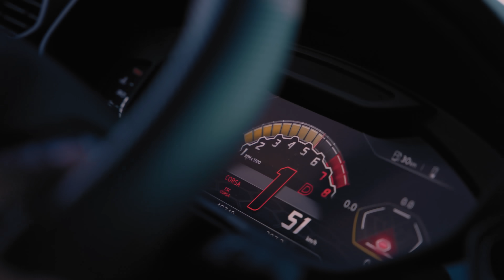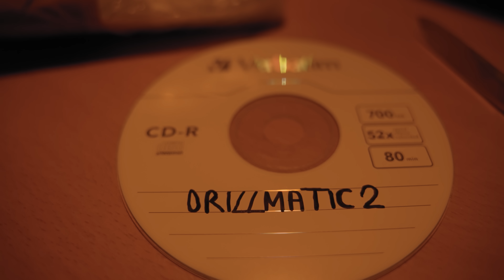Bambino47 - KANYE WEST ft Freeze Corleone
Bambino47 reviens fort avec le clip KANYE WEST feat Freeze Corleone .
Morceaux issue du volume 2 de Drillmatic disponible partout